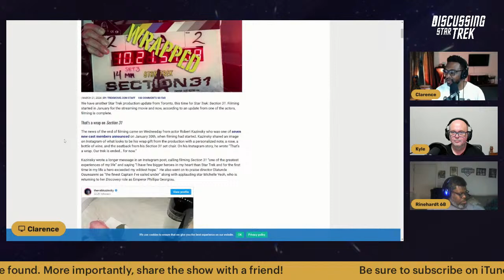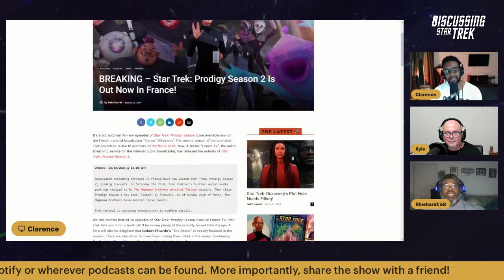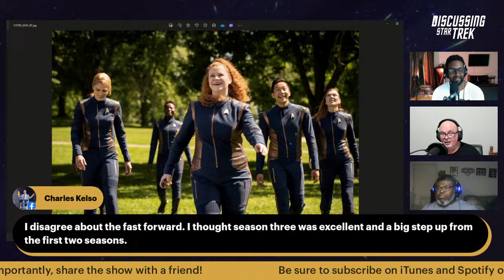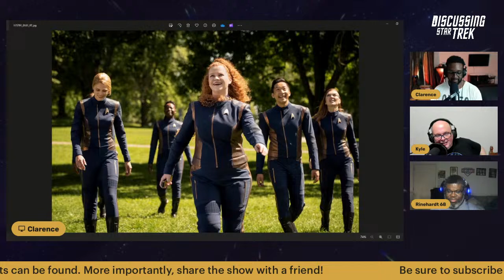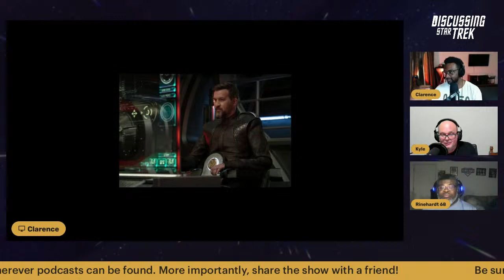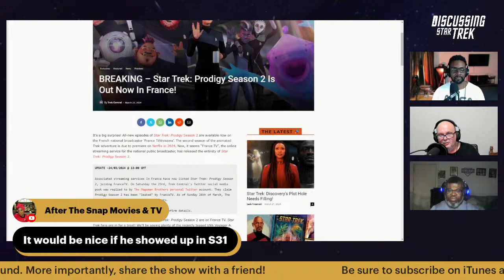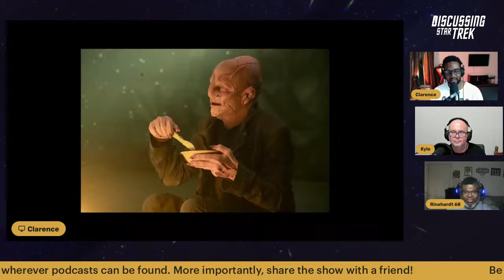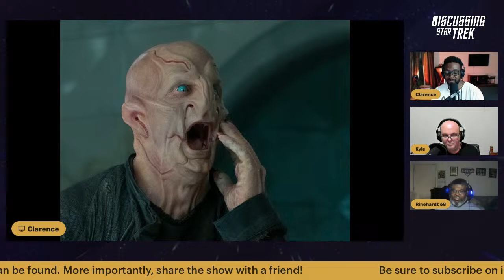Best Moments of Star Trek: Discovery Season 3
Join us as we countdown to the final season of Star Trek Discovery by revisiting some of our top moments of each season. Up next is season 3. We will dissect how some things aged over time, key plot decisions, and a whole lot more. How did you feel about ‘The Burn’?